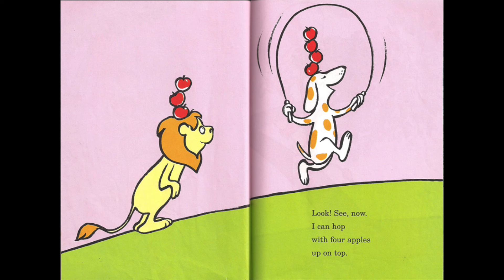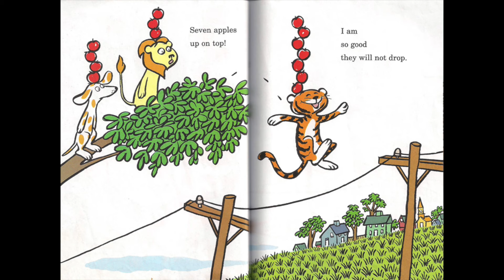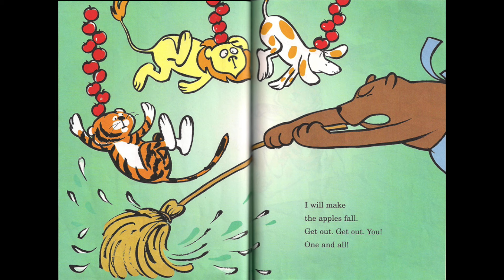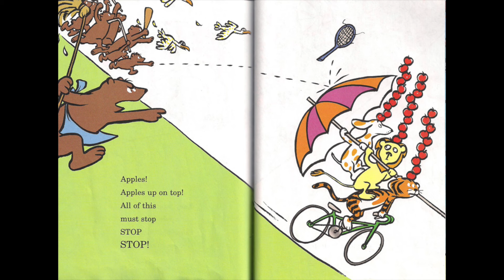Ten Apples Up On Top Read Aloud Video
Though I might try some read aloud version of these Dr. Seuss books. Let me know if you want me to do more.